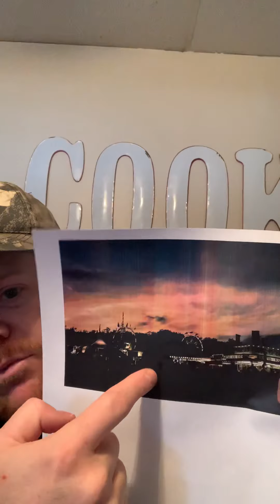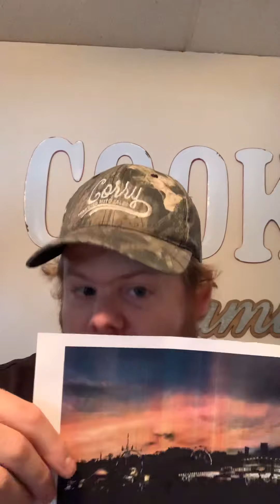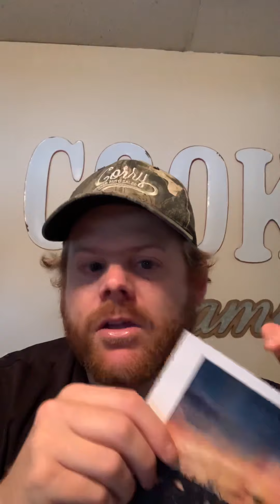better sunset images and raw vs jpeg files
Sunsets and how to make a better sunset image.   Raw files va jpeg files and why you need to use raw file format.